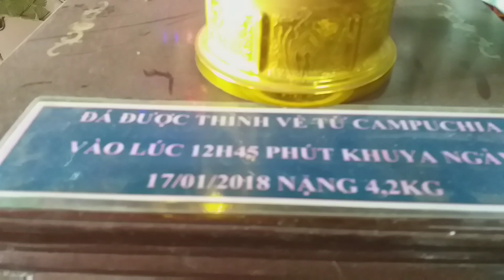Mùng 5 Tết tham quan chùa som rông Sóc Trăng